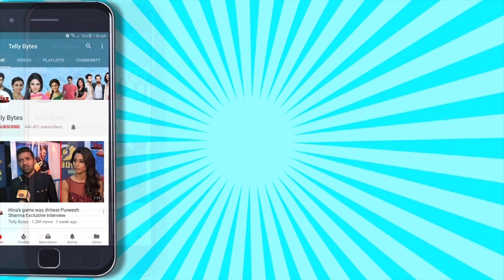Bigg Boss 17: Elvish Ki Ex GF Kirti Mehra Ne Ki Apni Entry CONFIRM?